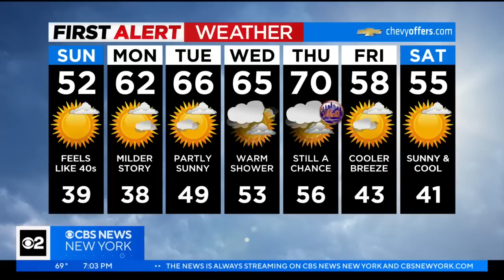Tornado Warning in effect in Burlington, Mercer counties in New Jersey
A Tornado Warning was in effect in Burlington and Mercer counties until 7:15 p.m. Saturday.